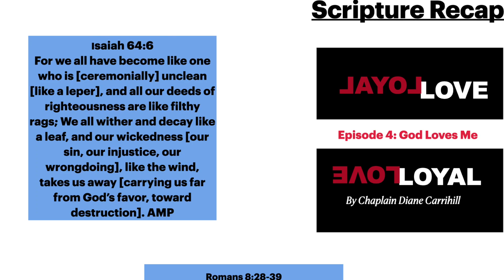Loyal Love: God Loves Me